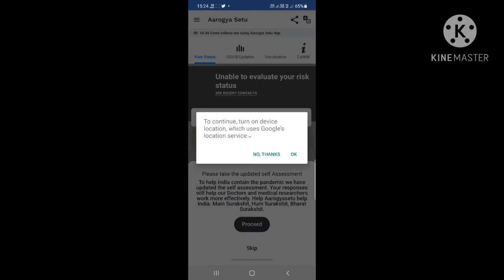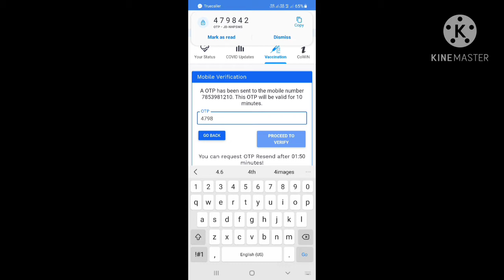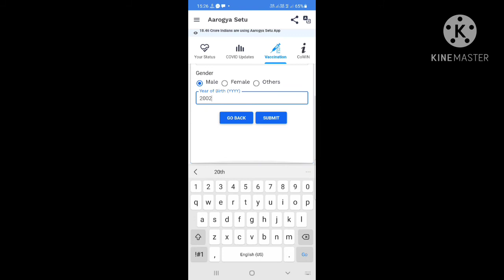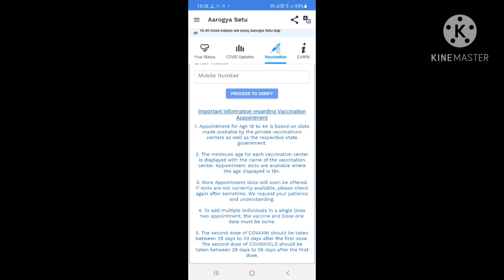corona vacation registration kese kare